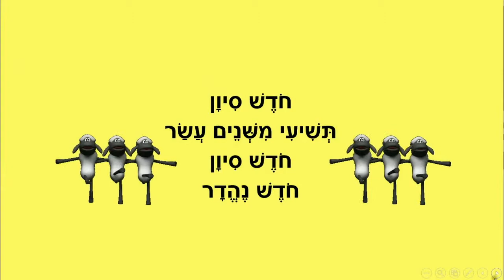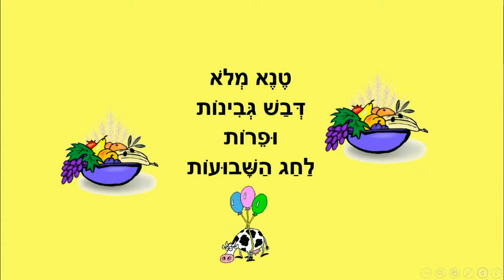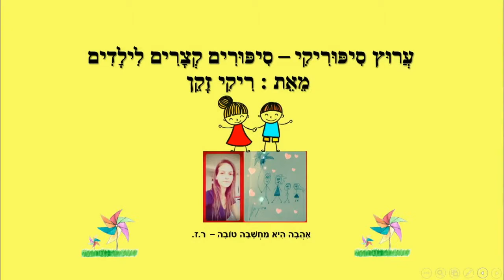חודש סיון - חודשי השנה לילדים - כתבה: ריקי זקן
חודש סיון